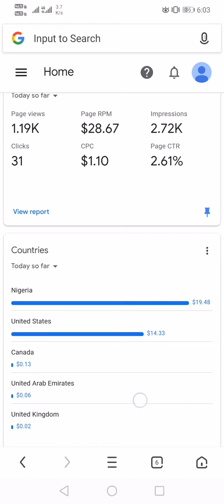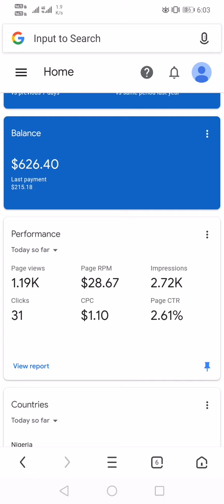1.12 $ Dollars CPC💵 | Nigeria have more cpc than united state | High CPC Niche 😂